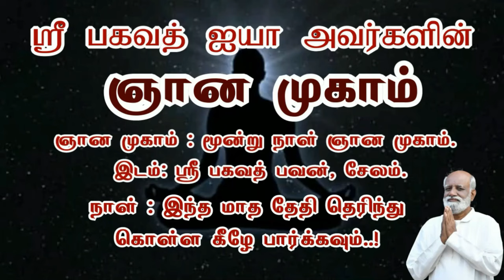ஞானியை பார்த்து கேட்க கூடாத கேள்வி கேட்ட நான் jeevamani